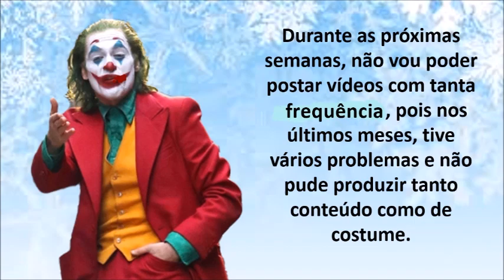MARILIA FELIX (Aviso Importante)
Gostaria que todos prestassem atenção nesse recado.